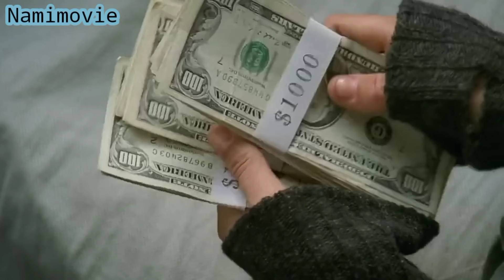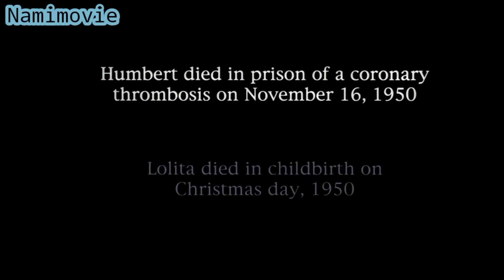Terinspirasi dr Kisah Nyata: KISAH PERSELINGKUHAN SEORANG GADIS dengan AYAH TIRINYA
Sinopsis Lolita 1997

Film drama ini berlatar belakang waktu tahun 1947 yang bercerita dari POV seorang profesor paruh baya soal hubungan istimewanya dengan gadis bernama Lolita.
Kisah bermula kala Profesor Humbert pangajar sastra Inggris dari Eropa pindah ke Amerika Serikat dan mengajar di New Hampshire.
Di Amerika, ia tinggal dengan menyewa kamar di rumah seorang janda bernama Charlotte Haze yang diperankan oleh Melanie Griffin.
Dari tempat tinggal itu, ia bertemu dengan Dolores yang dipanggil Lolita, yakni anak Charlotte Haze. Profesor Humbert jatuh cinta kepada Lolita, namun karena perbedaan usia yang cukup jauh ia pun menyimpan obsesinya tersebut.
Profesor Humbert lalu menikahi Charlotte agar bisa tetap dekat dengan Lolita.
Sampai suatu ketika, Charlotte menemukan buku diary sang suami yang berisikan soal obsesinya secara romansa kepada Lolita, putrinya.
Ia lantas melarikan diri dari rumah dan mengalami kecelakaan. Charlotte meninggal dunia akibat ditabrak truk dalam pelarian itu.
Kepergian Charlotte kemudian membuat Profesor Humbert mendapat kebebasan menghabiskan waktu bersama Lolita.
Humbert dan Lolita lalu pergi berkeliling negeri dan tinggal bersama. Mereka kemudian menetap di sebuah kampus di Beardsley. Di kota itu, Humbert menjadi pengajar dan Lolita menjadi murid sebuah sekolah Katolik.
Mereka menyembunyikan hubungan romantis mereka dan mengaku sebagai ayah tiri dan anak.
Lambat laun, Lolita merasa bosan dengan hubungannya bersama Humbert. Ia ingin membebaskan diri seperti gadis seusianya yang lain.
Konflik mulai terjadi dan Lolita bertemu dengan pria lain bernama Clare Quilty, seorang penulis drama. Lolita pergi bersama Quilty dan membuat Humbert dilanda sengsara untuk menemukannya.
Apakah itu adalah karma yang didapatkan Humbert?